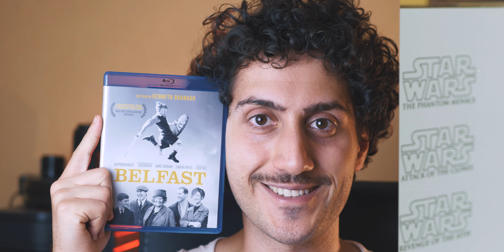BELFAST - Branagh ci ha messo il CUORE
Belfast città meravigliosa che ho avuto la possibilità di visitare anni fa. Questo film mi ha fatto tornar voglia di visitarla una seconda volta e non è detto che non accada. Parlando esclusivamente del film posso solo dirvi che Kenneth Branagh ha compiuto una serie di scelte azzeccate per raccontare la storia forse più personale della sua carriera.

Ciao ragazzi sono Filippo e mi occupo di creare un luogo in cui si possa parlare di cinema senza giudizi, entrate a far parte del canale anche voi.

Vi è piaciuto questo video? Vi lascio il link ad altri miei video: